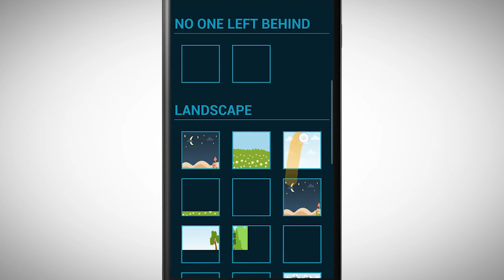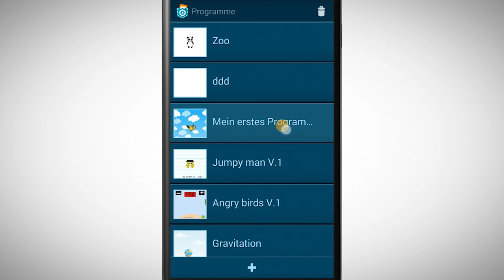[PCMOOC] 1.9 Aufgabe: Programmiere einen Zoo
Schaue dir dieses Video an und probiere die Aufgabe zu lösen :)